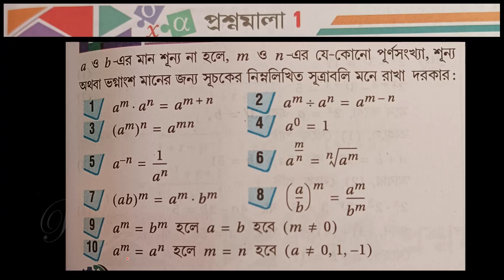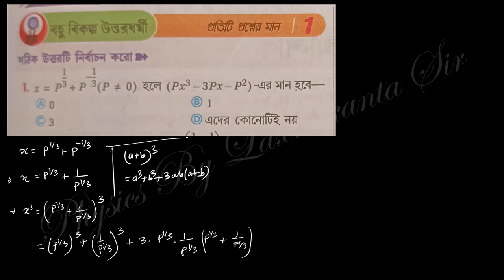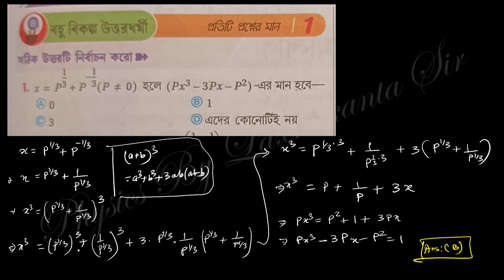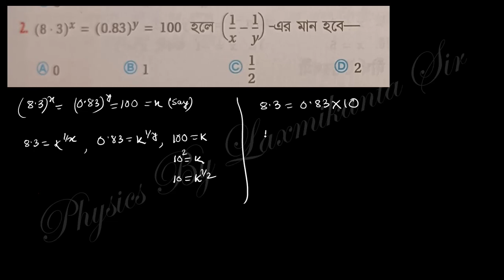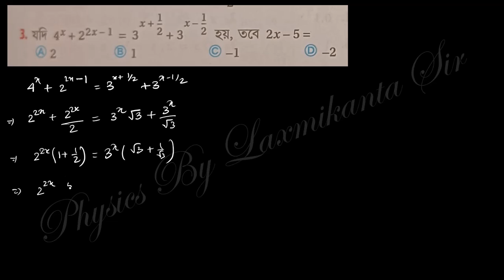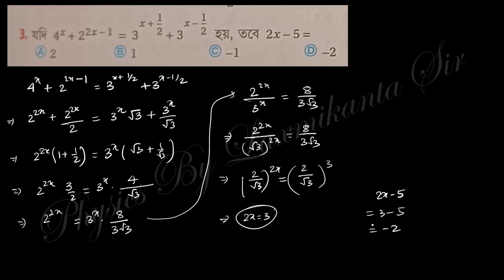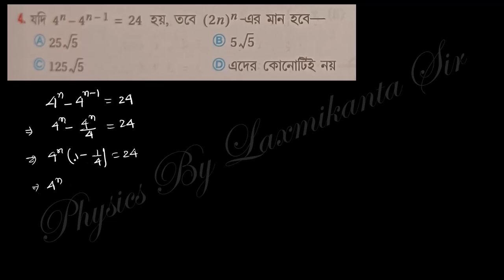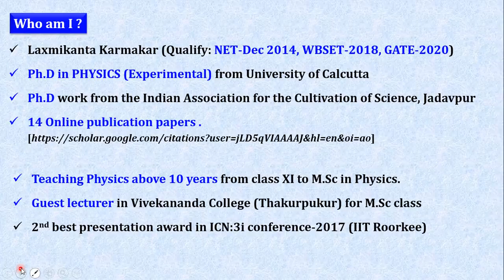L36_Ch1_Part -1_Algebra_SN Dey Solution।গণিত সমাধান। সৌরেন্দ্রনাথ দে। একাদশ শ্রেনি। বীজগণিত।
এখানে আমরা সৌরেন্দ্রনাথ দের  একাদশ শ্রেনির গণিত বইটির সমগ্র সমাধান দেখবো ।